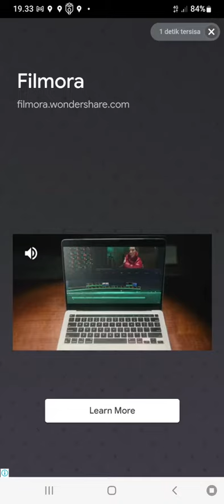Talking Hank is Pooping It Out Soundingly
Hank is a puppy whom Tom's friend.
He can do daily activity like human.
Eat, sleep, peeing, taking a picture, capturing something, playing games, doing some fun.

Thanks

talking tom
talking hank
talking hank game
talking hank poop
talking hank trailer
Fun games
Fun games
Funny game
Funny games

turkey earthquake
hi fi rush game
hi fi rush gameplay
nintendo
nintendo reaction
nintendo direct
sakura
peeing
lato lato
panda
wednesday
aayu pihu show
chica kung fu
bole chudiyan
gato de bosas
hathi wali kahani
kahani
monster truck
picos picos
new song punjabi
kala doriya
jaranan
kucing lucu
buaya makan orang
cartoon
kartun
kucing
kucing lucu
anjing
anjing lucu
anak anjing
anak anjing lucu
funny puppy
minecraft
roblox
monkey
boboiboy
la bomba que explota
barongsai
sakura simulator
truk oleng
ultraman
dinosaurus